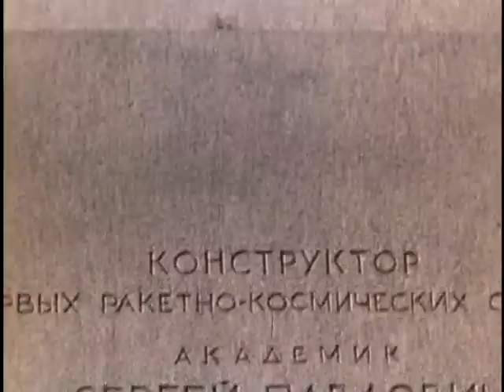Four in the Cosmos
1969 ARC Identifier 641807 / Local Identifier 263.191. This film is in Russian and shows the Soyuz spacecraft launch and the Soyuz crew in space as they performed various functions. National Security Council. Central Intelligence Agency. (09/18/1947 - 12/04/1981) Made possible by a donation from Public.Resource.Org.